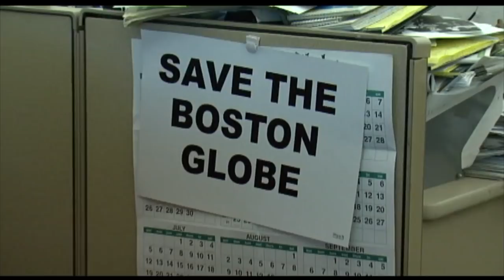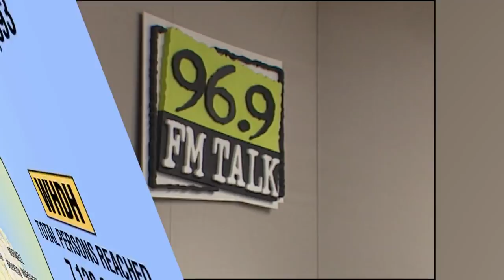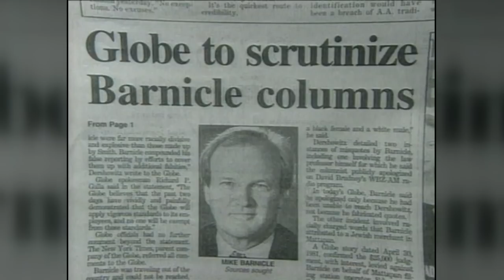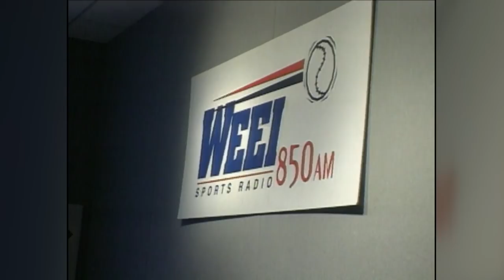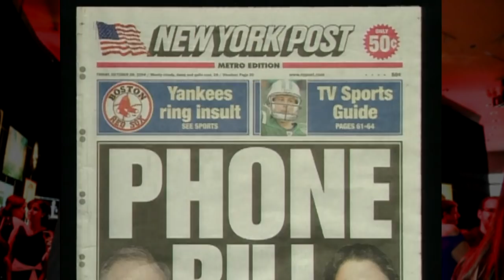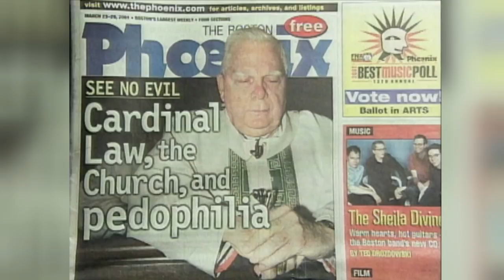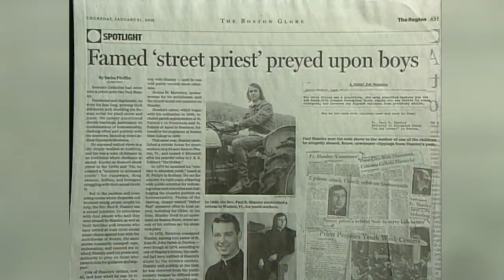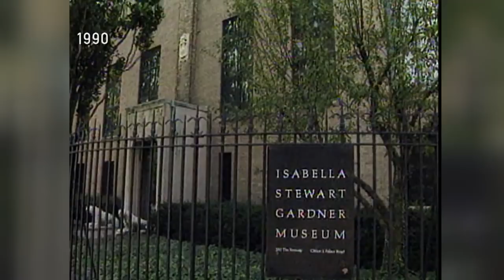Beat the Press 20th Anniversary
Host Emily Rooney and her panel -- Adam Reilly of WGBH News, Jon Keller of WBZ News, Dan Kennedy of Northeastern University and Callie Crossley of WGBH News -- reflect on the past 20 years of the show, shifts in the local media, media figures who ended up in hot water, obsessive coverage and moments where the media triumphed.